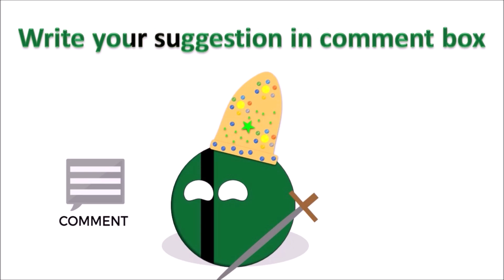History of East Africa Community in Countryballs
The Treaty for the Establishment of the East African Community was signed in Arusha on 30 November 1999. The Treaty entered into force on 7 July 2000 following the conclusion of the process of its ratification and deposit of the Instruments of Ratification with the Secretary-General by all the three Partner States.